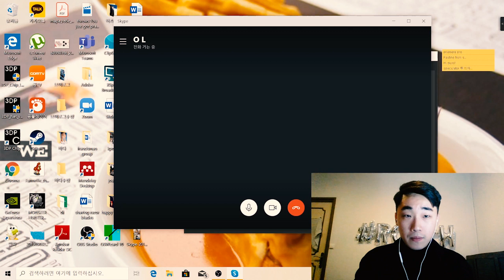KOREAN BOY INTERVIEWING OLI LONDON (part 2)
Questions
3.Wedding
Why did you marry cardboard? not a real jimin?
Are you a good kisser?
What kind of relationship do you have with french morgan?
Does she feel jealous?
Jiggy Jiggy time with Jimin?

4. Personal questions.
Can you describe yourself with 3 words?
Are you just trolling at this point?
Are you happy with your achievement?
How's your Korean language learning going?
Are you okay with your haters?
Where/how do you get all of your motivation?
What is your favorite Korean food/snack?
What do you normally do in your free time?
New song for 2020?
autotune?
You looked good before